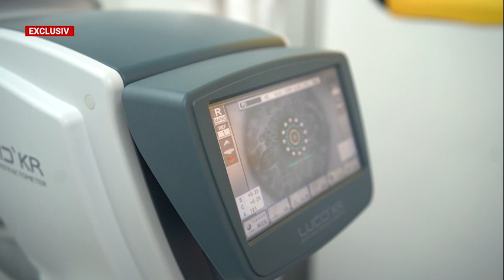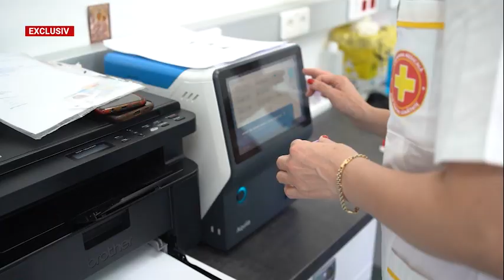Caravana Medicală. Peste 200 de dâmbovițeni au beneficiat de servicii medicale gratuite